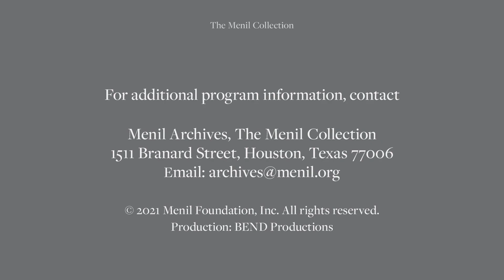“On Freedom”: A Reading and Conversation with Maggie Nelson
The Menil Collection and Inprint co-present an online reading and conversation with author Maggie Nelson. Nelson will give a brief reading from her new book, "On Freedom: Four Songs of Care and Constraint" (Graywolf Press, 2021), followed by a conversation with the Menil’s Senior Curator, Michelle White. Their discussion will consider Nelson’s most recent book, her work more broadly, and how it intersects with themes explored in the Menil’s current exhibition, "Niki de Saint Phalle in the 1960s."

About the author:

Maggie Nelson is the author of several acclaimed books of poetry and prose, most recently On Freedom: Four Songs of Care and Constraint (2021). In 2016 she was awarded a MacArthur “genius” Fellowship. She teaches at the University of Southern California and lives in Los Angeles.

About the book:

"On Freedom: Four Songs of Care and Constraint" is a bold, boundary-pushing, provocative work that explores the notion of freedom through four lenses: art, sex, drugs, and the climate. Drawing on a vast range of critical thinking and writing on the subject, Nelson sidesteps conventional debates over political freedom and instead explores how we might consider, experience, or talk about the concept of “freedom” apart from toxic or tired iterations of the term. Thinking is the ethic that drives the book—what Nelson seeks, ultimately, is for readers to come to their own conclusions about issues that are vital to the very way we move through the world.

Public Program of The Menil Collection, Houston, TX. December 13, 2021